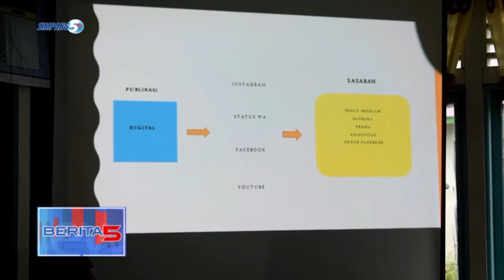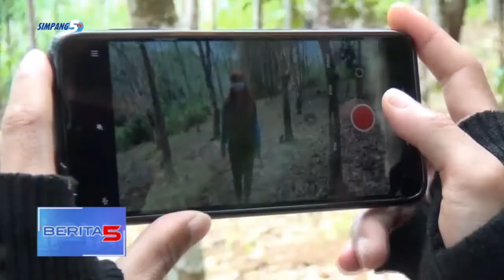Digital Corner, Terobosan Program Non Fisik TMMD 110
Gagasan Digital Corner Menjadi Terobosan Program Non Fisik Tmmd. Penguasaan Kanal Digital Akan Mampu Mengirim Informasi Dan Promosi Secara Cepat Dari Dusun Dan Desa-Desa Ke Penjuru Dunia.